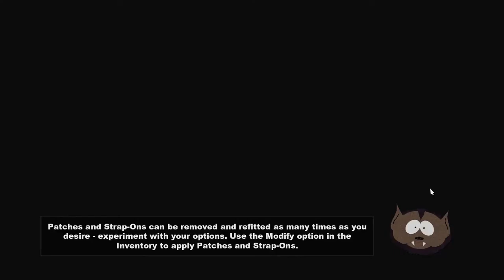South Park The Stick of Truth || Gameplay #7